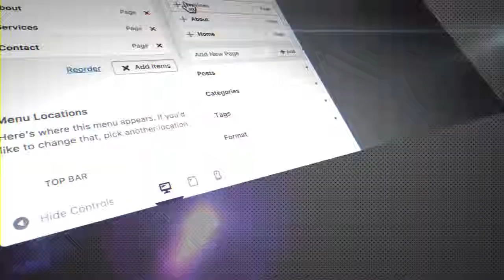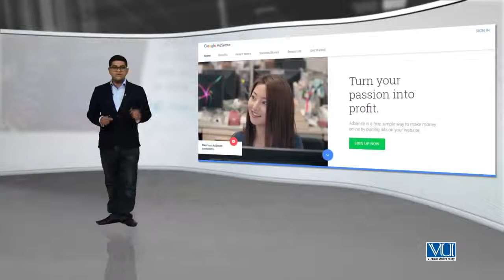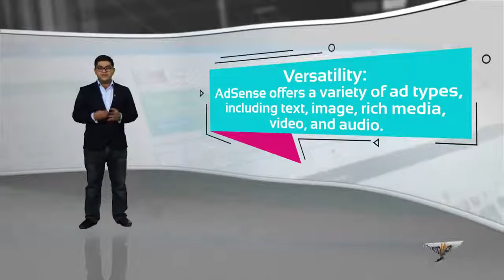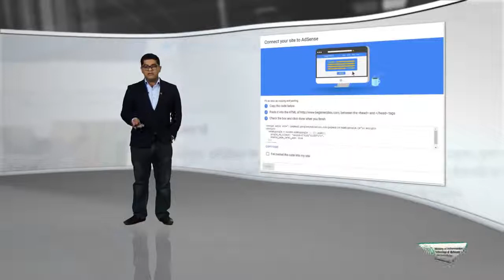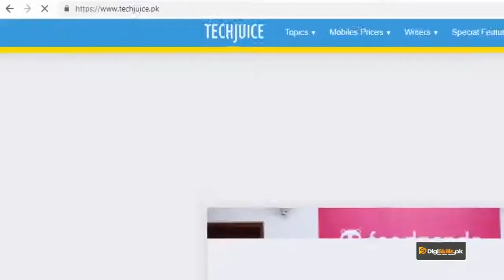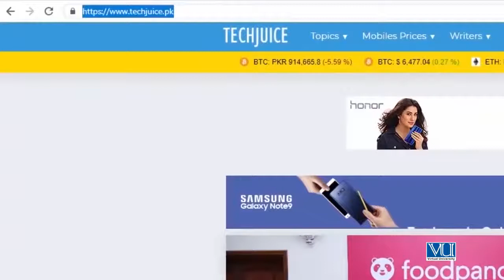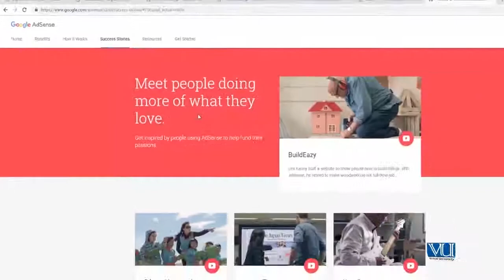Topic 83 WordPress in Urdu Hindi by DigiSkills Earning money on WordPress with Google AdSense